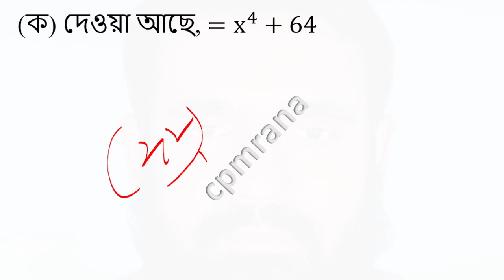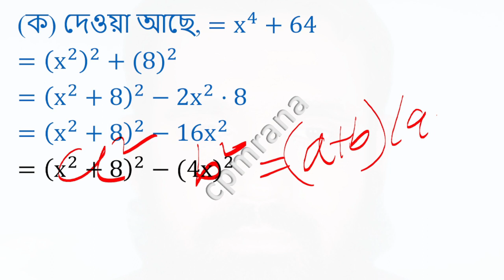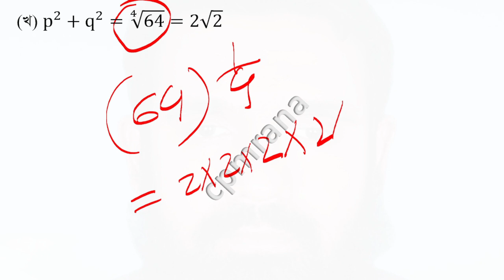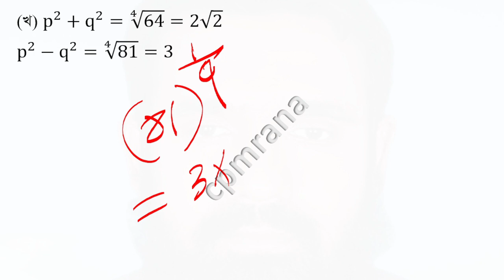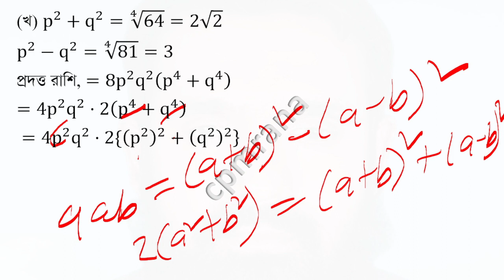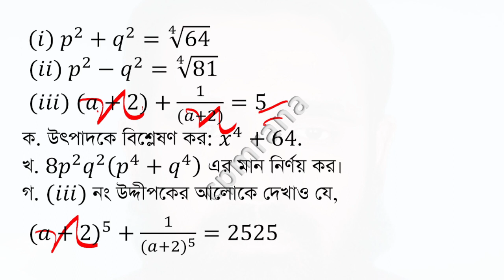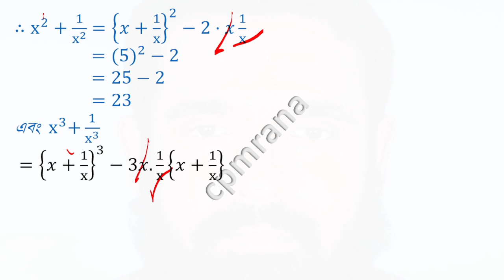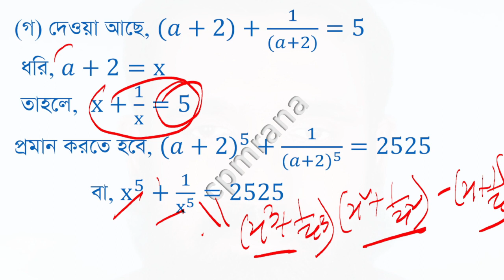SSC Math: Chapter-3 Exploring Algebraic Expressions and Equations - Jessore Board 2023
Description:
Explore algebraic expressions and equations as part of the SSC Math syllabus for the Jessore Board 2023. This video is crafted for 9th and 10th-grade students, offering clear explanations and comprehensive solutions to enhance your understanding of algebraic concepts. Boost your math skills and prepare effectively for your exams with our expert guidance.